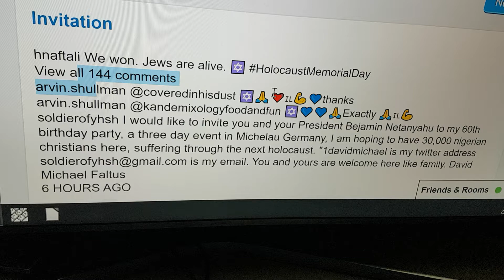2020 Invitations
and salutations